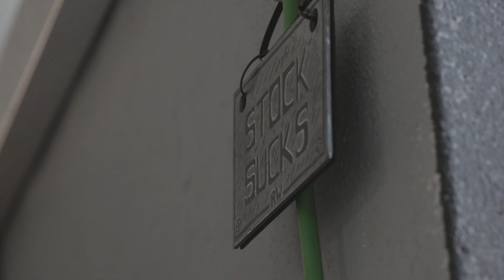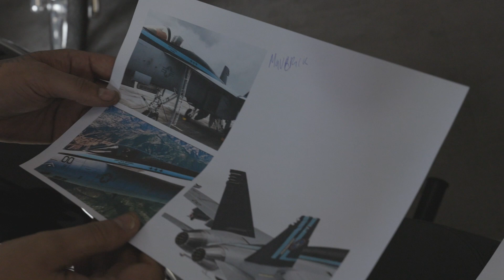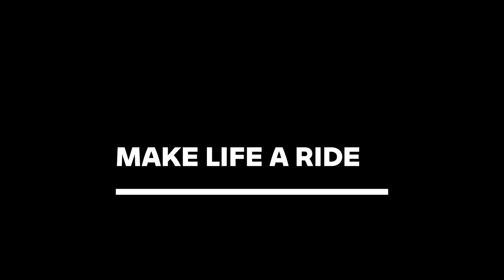BMW R18 Custom Project | Rusty Wrench Motorcycles: Maverick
A votação já terminou.